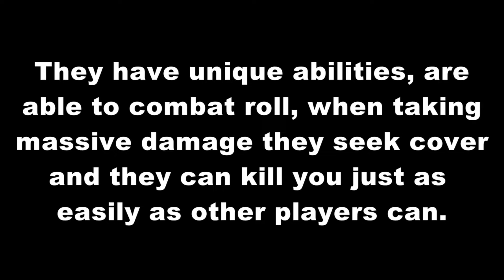Old Doom WAD Preview - S.T.A.T Squad - Dunkelheit Testing (WIP)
An old video back in: 22nd December 2017 which was unlisted for private viewing only. Since this WAD was abandoned (explained in a video below) I decided to use it as perhaps inspiration, or a piece of lost history of my experience with making Doom WADs.